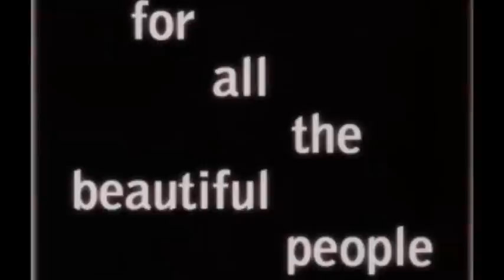Swell - Don't Give